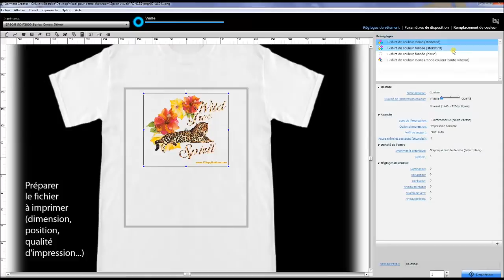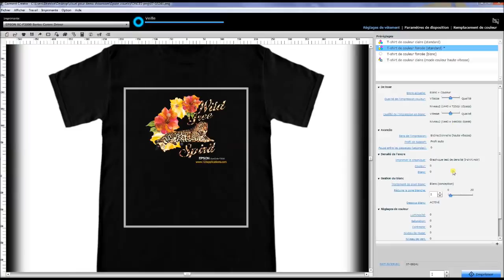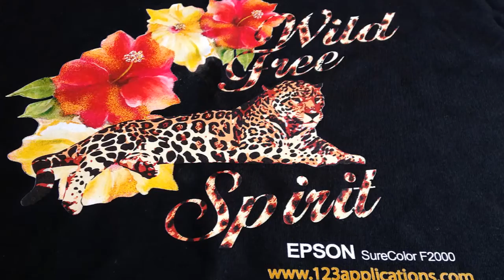123 Applications | Impression d'un tee-shirt noir sur Epson SureColor F2000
Exemple d'impression directe sur textile foncé avec l'imprimante Epson SureColor F2000.
L'utilisation de l'encre blanche rend nécessaire l'application préalable de liquide de pré-traitement.